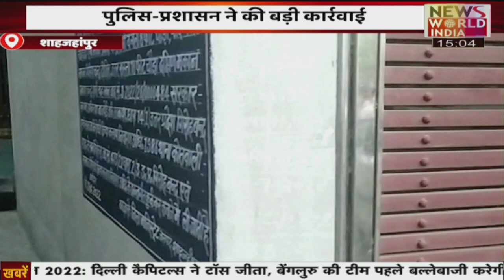देश विदेश की सभी बड़ी खबरें LIVE | Latest News | Hindi News | Breaking News । News World India